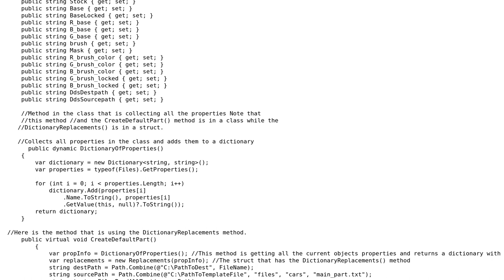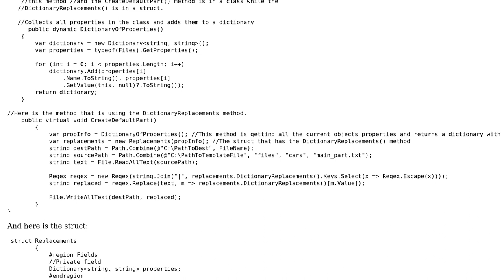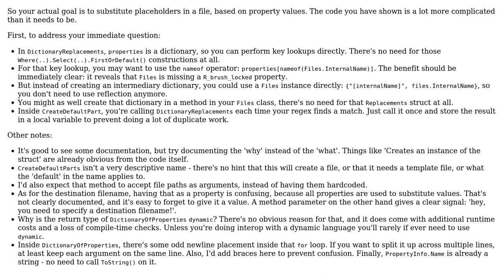Code Review: Method to populate a dictionary from properties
With thanks & praise to God, and with thanks to the many people who have made this project possible! | Content (except music & images) licensed under CC BY-SA | Music | Images & others | With thanks to user Pieter Witvoet user Jacce and the Stack Exchange Network Trademarks are property of their respective owners. You are responsible for your own actions.